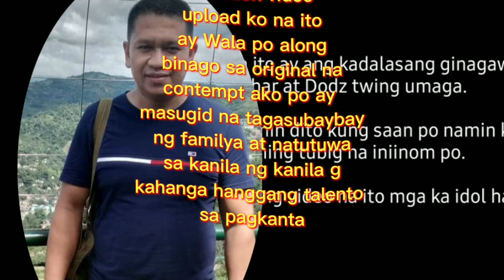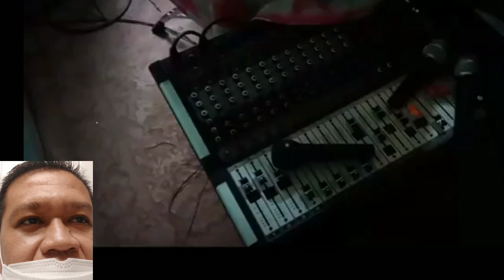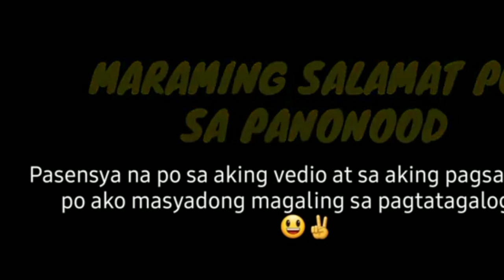🆕🏦 REACTION VIDEO|MASAYANG BUHAI NG FATHER_DAGHTER_SON BY FRANZRHYTHM 🌄🏡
THIS VIDEO IS not my owned full cridet to the owner FRANZRHYTHM CHANNEL,and will support and follower of father_daughter_son .

leaders of the land